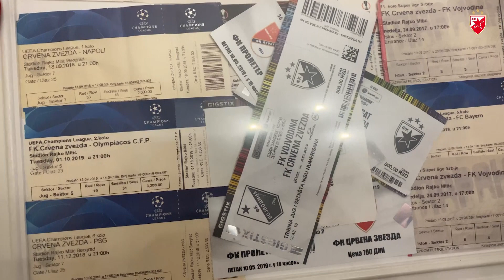ZVEZDIN KARAVAN DONOSI RADOST ZVEZDAŠIMA PO SRBIJI